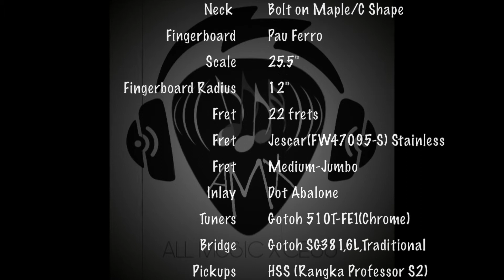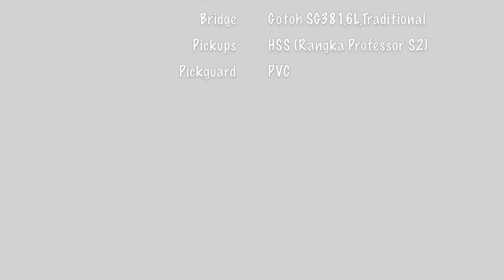Rangka Guitars: Professor S [V2]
Rangka Guitars

Luthier: Poomchai Rangka

Professor S [V2] played by Arif Iskandar

Specs:

Body: Superior Alder
Neck: Maple Bolt-On
Fingerboard: Pau Ferro
Scale: 25.5"
Radius: 12"

Fret:
22 Frets
Jescar FW47095-S
Stainless Steel
Medium Jumbo

Inlay:
Abalone dot

Tuners:
Chrome
Gotoh (SG381,6L)
Traditional Lock

Bridge:
Chrome
Gotoh 510T-FE1

Pickup:
HSS Rangka Professor S 2